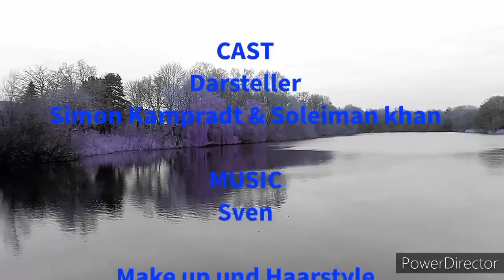Kurzfilm ( Die Rache ) Soleiman khan & Simon kampradt (2021)